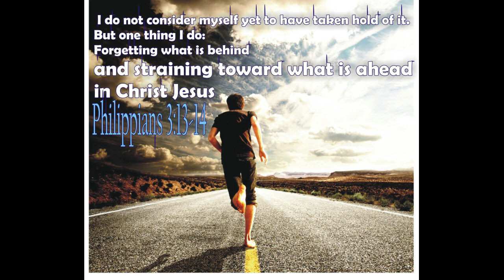Reaching Forth toward Christ Jesus -Philippians 3:13-14 | Daily Hindi Bible Verse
Philippians 3:13-14
13 Brethren, I count not myself to have apprehended: but this one thing I do, forgetting those things which are behind, and reaching forth unto those things which are before,
14 I press toward the mark for the prize of the high calling of God in Christ Jesus.

Paul done this , he didn't look back and waited for the better things but he run towards Jesus. forget you past, you past sin, you past achievements, your past habits . what are we doing today for Lord Jesus Christ??
we are delivering daily verse with sermon in Hindi Language so that it can be fruitful in the India and Indians outside India.